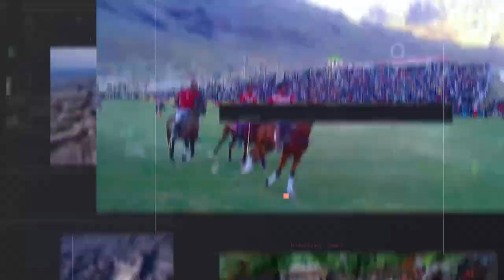Uncovering KP's latest news in 90 seconds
Welcome to our Uncovering KP's latest news in 90 seconds, catch up on the latest happenings from the past 24 hours in Khyber Pakhtunkhwa. From breaking news and top stories to the most important updates, we’ve got you covered. Stay informed and stay ahead with our concise and comprehensive news roundup.